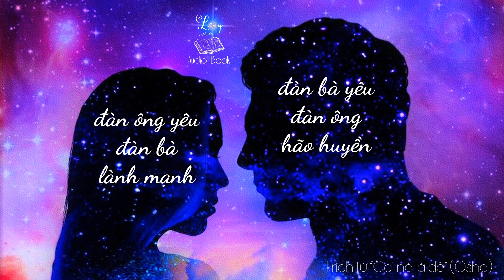Sách nói Osho | Đàn ông yêu đàn bà lành mạnh đàn bà yêu đàn ông hão huyền | Lặng Audio Book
Sách nói
Trích đoạn "Đàn ông yêu đàn bà lành mạnh, đàn bà yêu đàn ông hão huyền"

"Đàn ông không thể sống thiếu đàn bà, vì thế thì anh ta mất rễ. Anh ta đơn giản trở thành kẻ lêu lổng. Thế thì anh ta không thuộc vào chỗ nào cả ..."